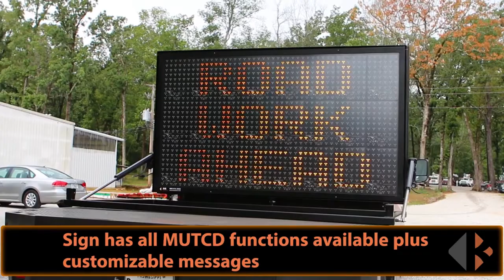K&K Systems' Low Profile Mount Message Board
K&K Message Boards can be built for a low profile mount. Low profile allows large message boards to be transported without risk of damage and with less wind drag, but with all of the same functionality of a fixed message board mount including three lines of alphanumeric up to 12” high text and MUTCD graphics/animations, all LED display, and multiple alphanumeric fonts. Additionally, it supports up 260 predefined messages and storage up to 100 changeable messages. The ethernet connected keyboard allows messages to be changed quickly and easily.

The Low Profile Mount has plug-in play actuators raise and lower the message board with a simple on and off switch. The entire message board collapses to a height of just 12 inches.